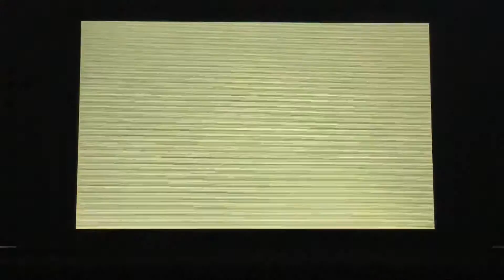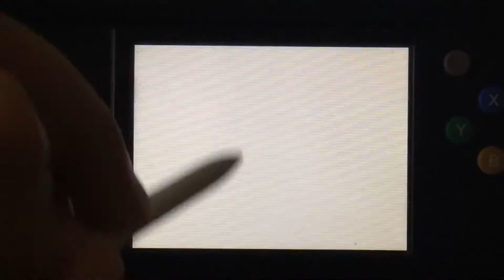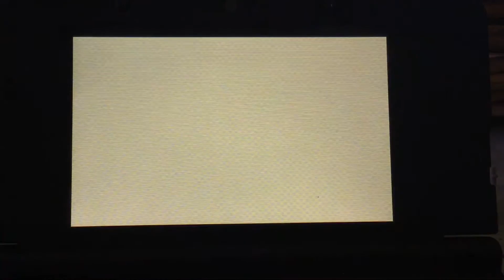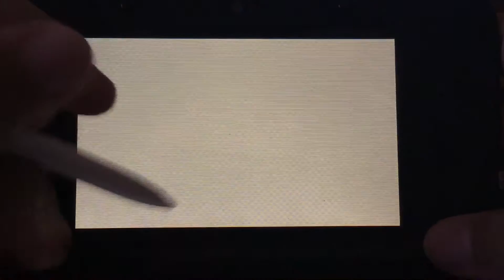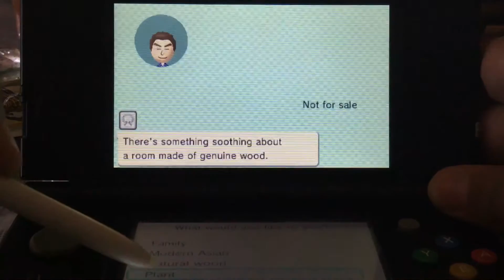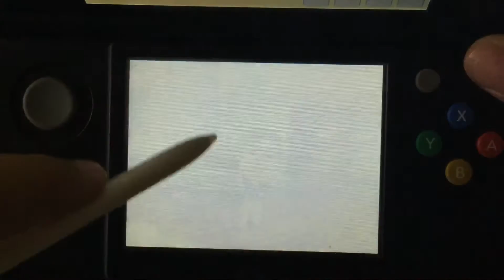Tomodatchi life | #4 | QR Codes!